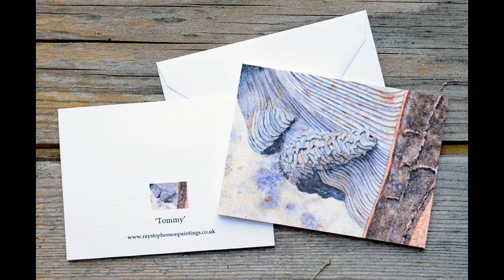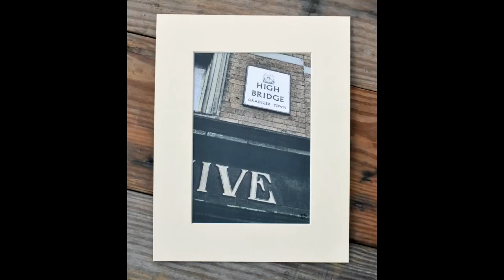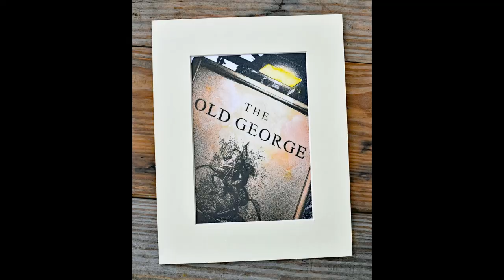Fathers day is June 21st